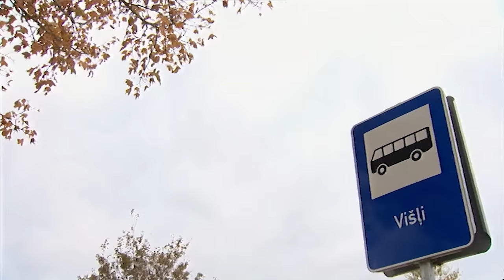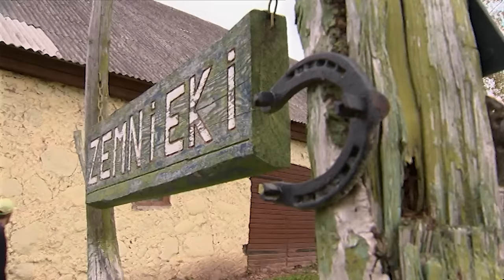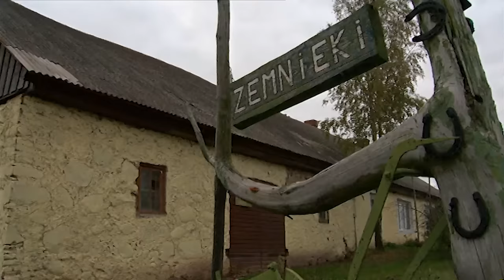PROVINCE: Brāļu būšana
Brāļi Birziņi no Kabiles pagasta "Zemniekiem". 20.oktobris 2013